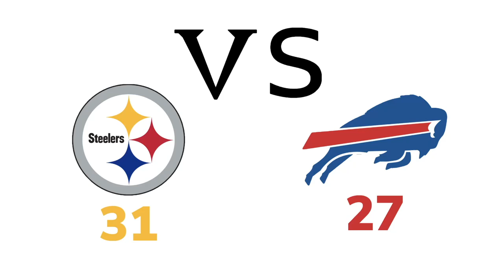Week 14 NFL Predictions! (2020-2021)